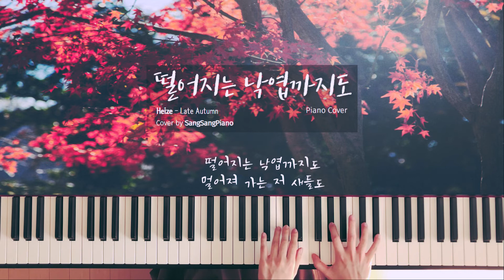가을날 듣기좋은 헤이즈의 떨어지는낙엽까지도│Piano Cover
안녕하세요 상상피아노 입니다 :)
이번곡은 헤이즈의 신곡 떨어지는 낙엽까지도를 편곡해보았습니다
가을날씨와 어울리는 곡이어서 저도 요즘 자주듣고있는 노래입니다 여러분께 추천드려요!!

In this video I arranged  Heize"Even fallen leaves" for the piano and played it.

앞으로 매주 예쁜 음악들로 업로드 할 예정이니 자주 놀러오세요~♥